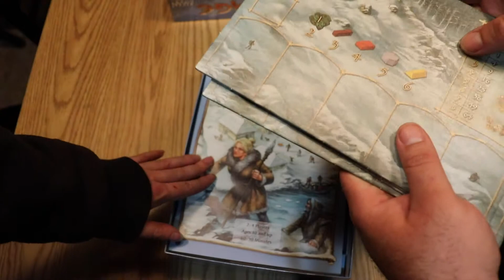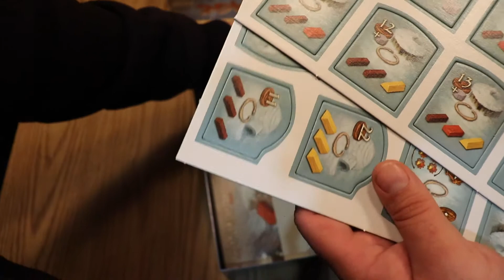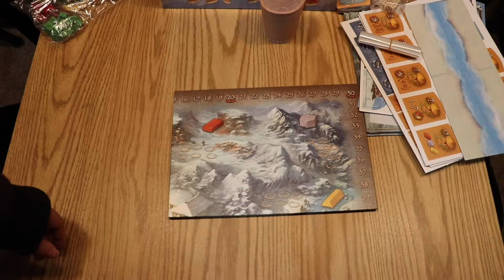Let's Unbox! Stone Age: Anniversary Edition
Anthony and Rob open up Stone Age: Anniversary Edition. Stone Age has always been a favorite amongst The Meeple People, and we are beyond excited about this release.